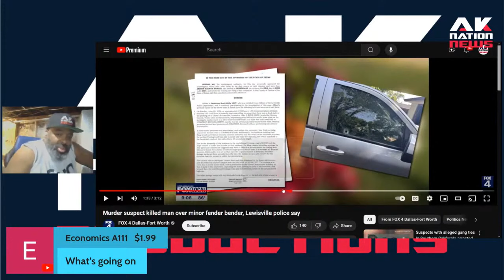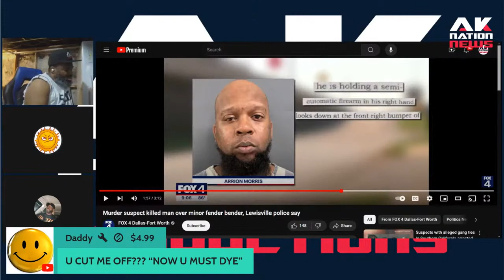After minor fender bender this Black man looked at the damage, shook his head then...